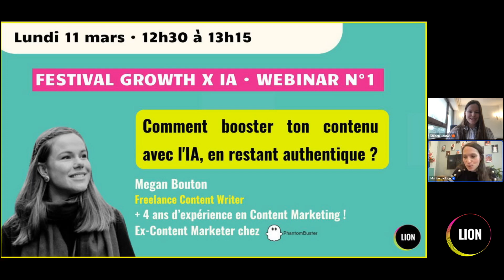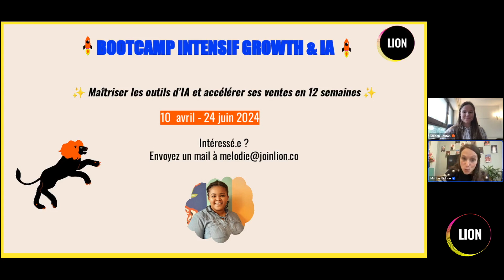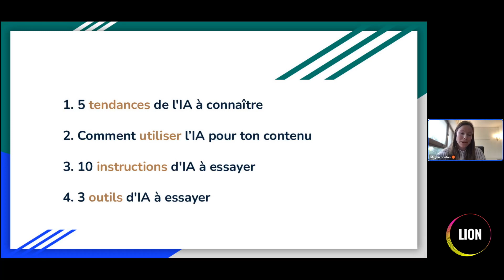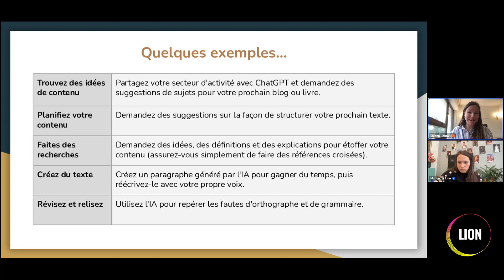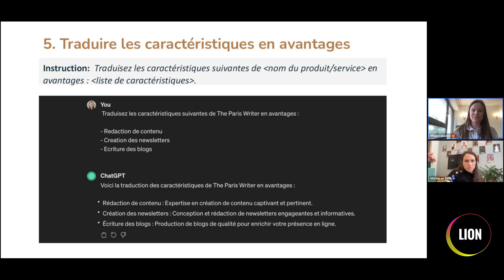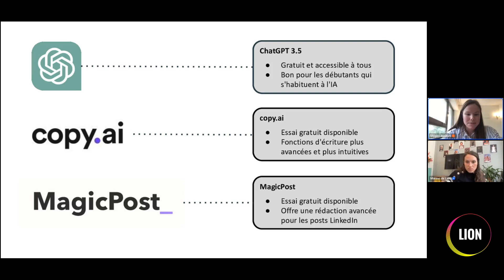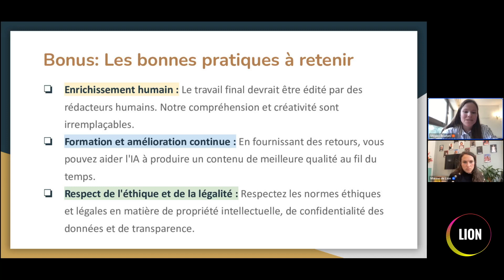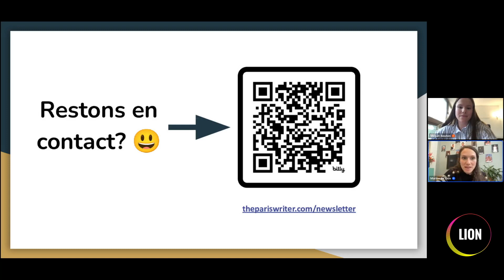Comment booster ton contenu avec l'IA, en restant authentique ?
Seulement 9% des contenus captent du trafic SEO sur le web. Un chiffre qui risque encore de diminuer avec l'arrivée de l'IA...
Pourquoi ?

Beaucoup tombent et vont continuer à tomber dans le piège de la quantité !

Qu'on se le dise, créer du contenu pour créer du contenu n’est pas rentable. N'oublions pas que Google a pour unique but de satisfaire ses utilisateurs en privilégiant des contenus QUALITATIFS.

Et un contenu qualitatif pour Google, c'est un contenu qui répond réellement aux besoins des utilisateurs.

Pour intéresser le lecteur, une seule solution : proposer un contenu sur-mesure, qualitatif, original et AUTHENTIQUE.

Mais avec les contenus auto-générés par l'IA, on risque de passer au dessus de la qualité et surtout de l'authenticité, pouvant donner lieu à de nouvelles pénalités…

SAUF si tu fais la différence avec la façon dont t'utiliseras l’IA !

Eh oui, l'IA est essentiellement un outil, et comme tout outil, c'est à toi de le dompter, pas l'inverse, pour en exploiter pleinement tout son potentiel !

Lundi 11 mars, de 12h30 à 13h15 nous avons accueilli au micro Megan Bouton, Content Writer en Freelance 🤩

Avec +4 ans d'expérience en Content Marketing, notamment chez PhantomBuster et MailerLite, nous a partagé ses secrets pour accélérer ta productivité ET gagner en pertinence auprès de ton audience avec l'IA, tout en gardant ton authenticité 🔥

Après ce talk, tu n'auras plus besoin de choisir entre la qualité et la quantité : tu auras appris comment allier les 2 dans ta stratégie de contenu avec l'IA 🚀

Bon visionnage 👀

Où retrouver Lion ?